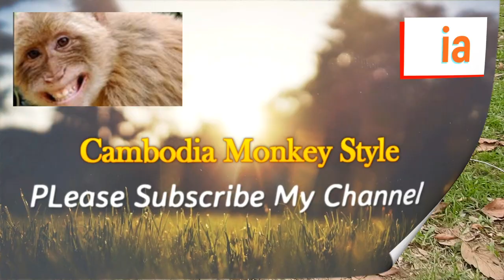Cara Love Baby Monkey .. Cara a best Nanny Of Baton monkey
Wildlife Monkey : Cambodia monkey ( Adorable macaque  monkey )
Monkey Style :  monkey Living by Natural Life or Life Of Monkey In Cambodia
Respond Channel : cambodia Monkey Styel  ( Cambodia monkey , monkey Cambodia )

Monkey Real Activity Actor :  Cara monkey , Baton monkey (  Butter monkey Family )
Cara  monkey today
Baton monkey

CAMBODIA MONKEY STYLE DESCRIPTION
Cambodia is a Southeast Asian nation whose landscape spans low-lying plains, the Mekong Delta, mountains and Gulf of Thailand coastline. Phnom Penh is capital , in Cambodia have got 25 province some of them has got wildlife monkey but Cambodia monkey style choose adorable mokey from angkor wat temple national park in siem reap city for show  , All of them Explore living depend on the inside in the forest but Now Cambodia Human shearing their love with Monkey and Donation some local to Monkey . Amazing Life and Freedom of Monkey in Cambodia ((  Don't Kill Wildlife )))

pleasure advance !!
+ Please Correct My mistake  with video include channel ( keep advisor commend )
+  I wish all Subscriber & Viewer get Good safety - Happy life - safety trip ( Gods Bless )

MONKEY SUPPER STAR  FAMILY :